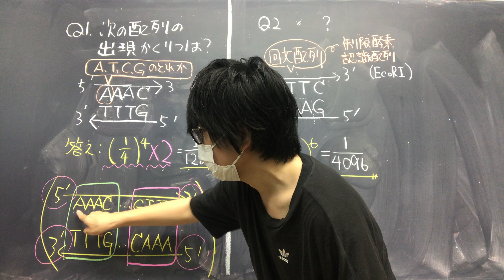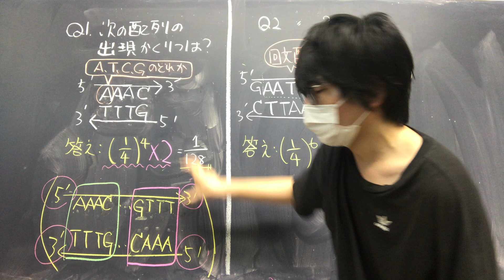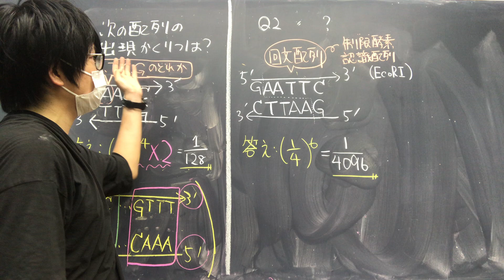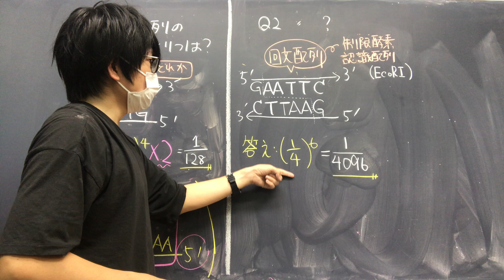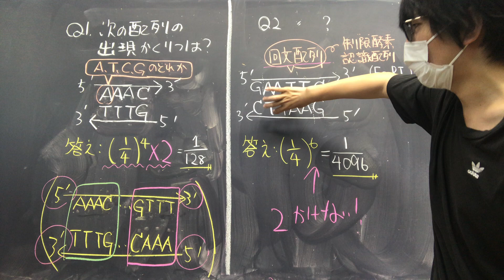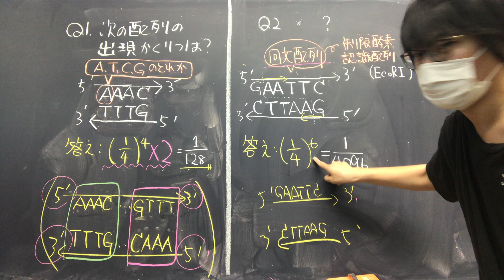塩基配列の出現確率・制限酵素の認識配列 高校生物発展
DNAにおける特定の塩基配列の出現頻度について講義します。

●回文配列でない制限酵素認識配列もある。しかし、一部の私大では、それを自分で判断して無視しなければ解けない問題もある。最悪の悪問だがしかたない。リード文から意図を読み判断するしかない。
●どうして制限酵素認識配列がふつう回文配列になっているのかは、色々説がある。もしかしたら、間違って余計な配列を認識しないように、認識配列の出現頻度を下げているのかもしれない（細菌は、自分のDNAはメチル化させて侵入したウイルスと区別し、制限酵素による切断を避けているが、それでも、認識配列が多数あったら、メチル化をたくさんしておかなければならず、面倒である）。
●たとえば、4の4乗塩基対のDNAがあったとする。その塩基配列にこの動画のQ 1の配列は何箇所あるだろうか？

せっかくなので、この説明欄では、この動画とは視点を変えて、上の鎖と下の鎖を別々に見ていくやり方で考えてみよう。

4の4乗塩基「対」あるということは、上の鎖には4の4乗塩基、下の鎖にも4の4乗塩基あるということになる。

上の鎖にはAAACは何箇所あるだろう？
（以降、左側を5’とする）

AAACの並びが現れる確率は4の4乗分の１だから、
4の4乗分の１　× 　 4の4乗塩基
＝１
で、
上の鎖にはAAACは一箇所存在することになる。

下の鎖には、AAACは何箇所あるだろうか。（5'を左側とする）
同じ計算式により、同様に、下の鎖でも一箇所のAAACがあることがわかる。

したがって、4の4乗塩基「対」のDNAには、問題に示された配列は、二箇所存在することになる。

●たとえば、4の６乗塩基対のDNAがあったとする。その塩基配列にこの動画のQ ２の配列は何箇所あるだろうか？

上の鎖（４の6乗個の塩基が並んでいる）にGAATTCが出現する確率は、（左側を5'とする）
4の6乗分の１である。だから、上の鎖にはGAATTCは一箇所ある。・・・★

下の鎖でも、4の6乗分の１の確率で同じGAATTCの配列が現れる。
しかし、下の鎖に存在するGAATTCは、先程、（★）上の鎖で数えた場所と一致している！（これは回文配列だからである。）

なので、結局、この二本鎖DNAには、問題の配列は、一箇所しかないことになる。